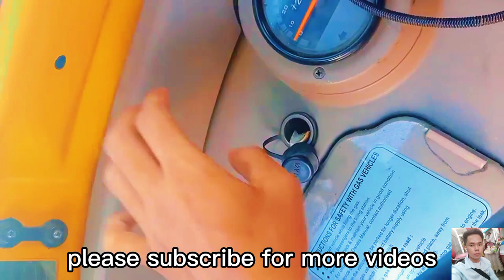កង់បីឥណ្ឌាឆ្លងភ្លេីង | Indian tricycles cross the line